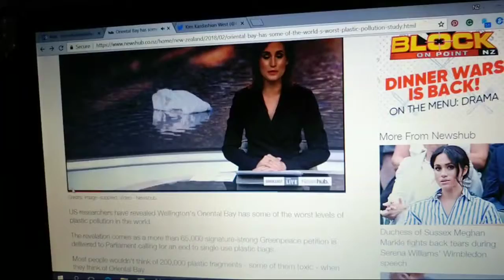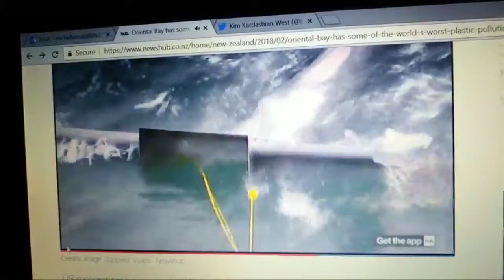oriental bAy plastic pollution